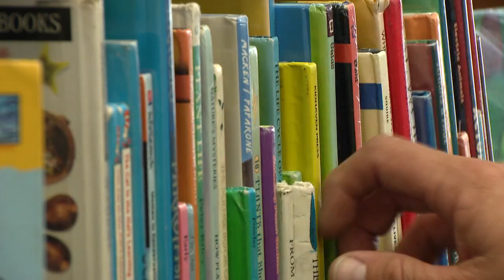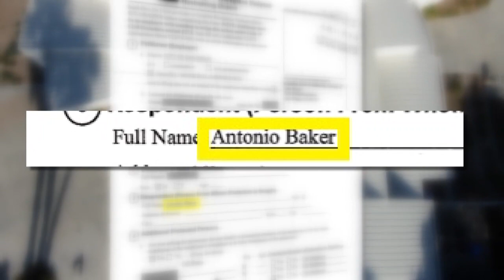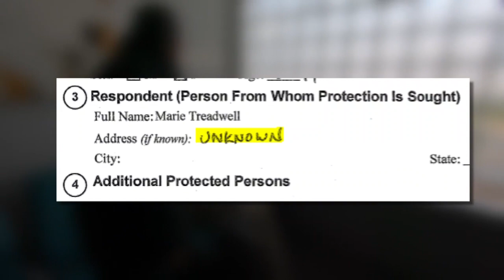City of San Diego gets restraining orders to keep library employees safe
When you think of a dangerous job, "librarian" may not come to mind right away. However, restraining orders say otherwise.